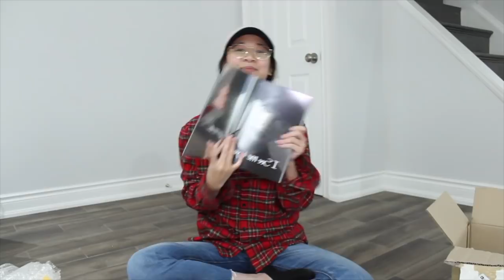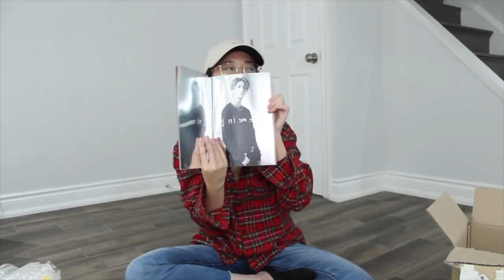ALBUM UNBOXING | Stray Kids (스트레이 키즈) 'I Am YOU'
Finally got my I am YOU albums in so here's an unboxing for y'all, enjoy!

  ◦ Stray Kids - I am YOU
  ◦ Stray Kids - Get Cool
  ◦ Stray Kids - N/S
  ◦ Stray Kids - Mixtape #3